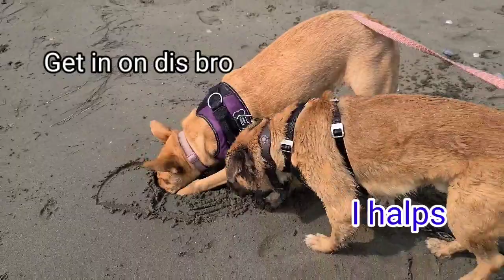Pacific Coast Hwy Getaway!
Hi everyone!

We did it again. Enjoy our weekend Vlog at the PCH! 😎🙏😉

@Nickylara15 (Nicole's IG)
@Valkyriethegolden (our dog)

Rio & Nicole